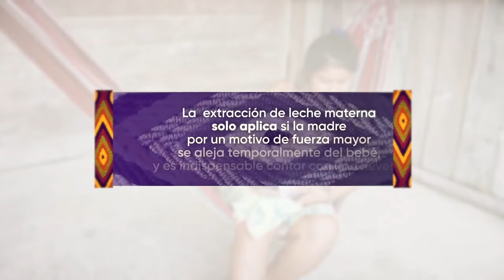Lactancia Materna Extracción Leche Embera Dobida